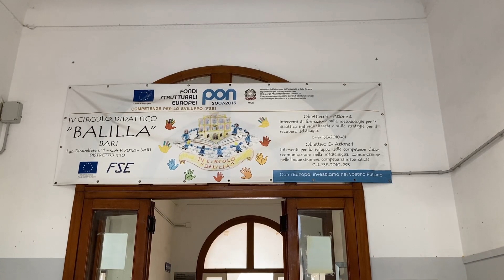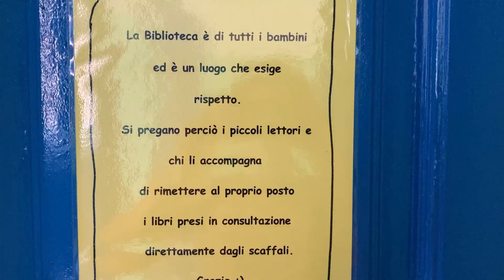“Lezioni in presenza, spazi aperti e tempo pieno”: la ricetta della nuova preside della Balilla